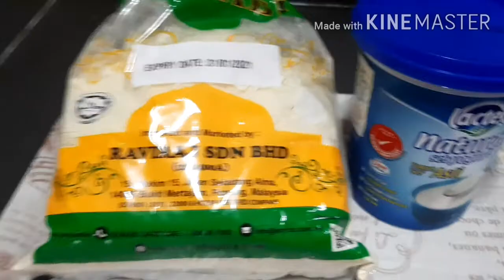Kari Pakora# howtomakekaripakora#eadyandtastylaripakora#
Hello everyone.hope u are safe and healthy.today I dhare a very yummy and easy recipe of Kari Pakora.